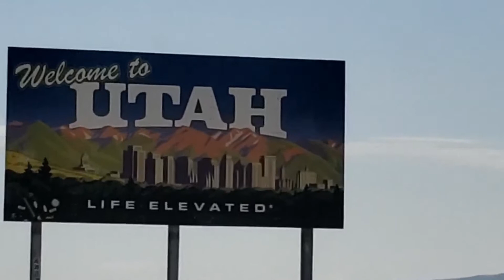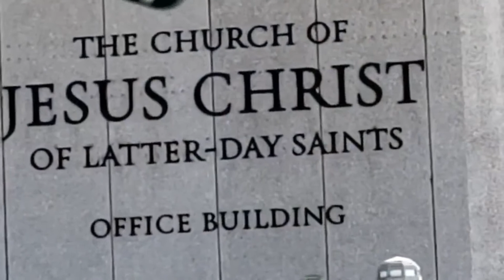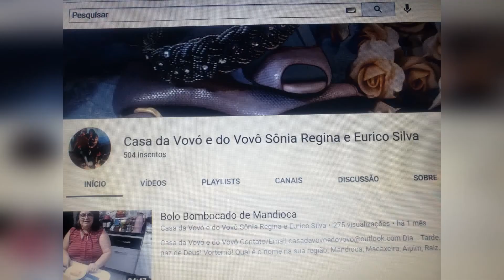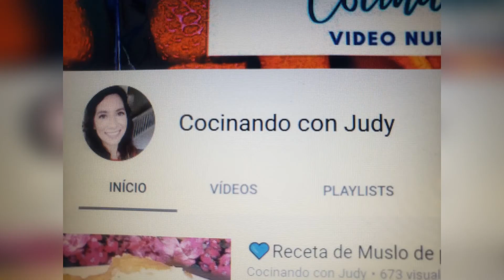o segredo de Salt Lake City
vamos conhecer a capital do Utah
divulgando amigos no final, (apresentacion de amigos en el fin.)